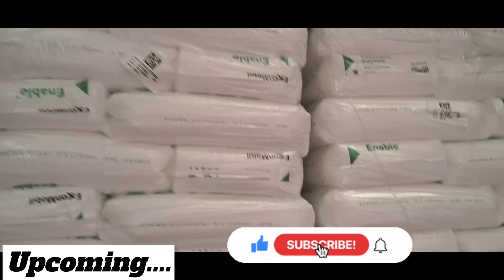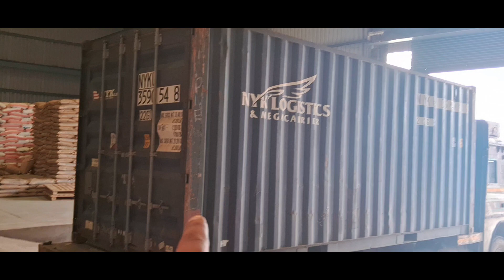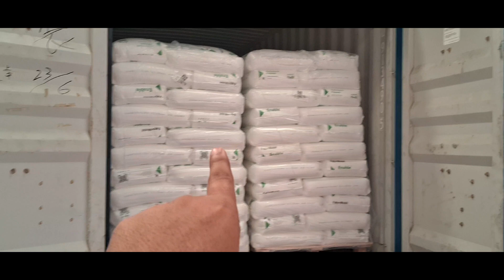Aaj Aluminium Unload Huwa || Aluminium kaisa hota Hai || truck driver Vlog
Aaj Aluminium Unload Huwa || Aluminium kaisa hota Hai || Aluminium kaisa dikhta hai

Hey Guys Welcome back Our YouTube channel Vlog With Prince

My Name Is Prince Pandey

Your Quary-
Aluminium kasie banta hai
Container House
Kolkata street food
Office Video
Plastic dana factory
Shubhankar mishra
Video Upload krne ka sahi tarika kya hai
Youtube channel kaise banaye
aluminum
daily Vlog
forklift
how aluminum is made
manoj dey
material unloading
poonam pandey
pvc material